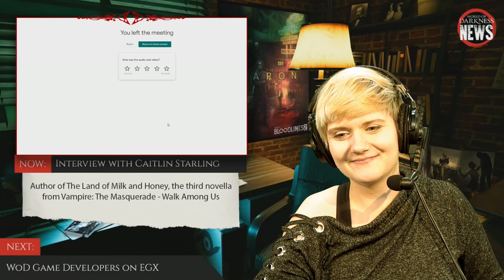TOREADOR'S OBSESSION - Interview with Caitlin Starling! World of Darkness News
Watch us on Thursdays at 5 PM CEST / 2 PM ET / 8 AM PT